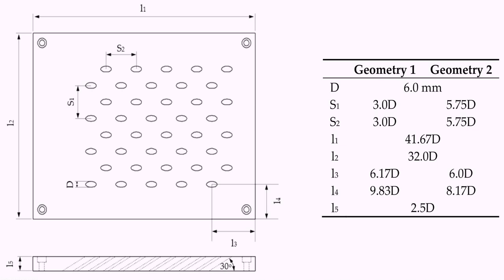1200 Square Foot House Plans Indian Style